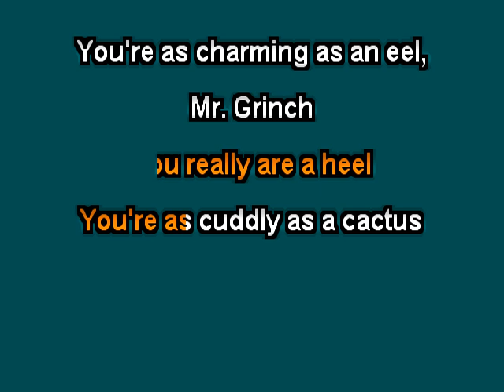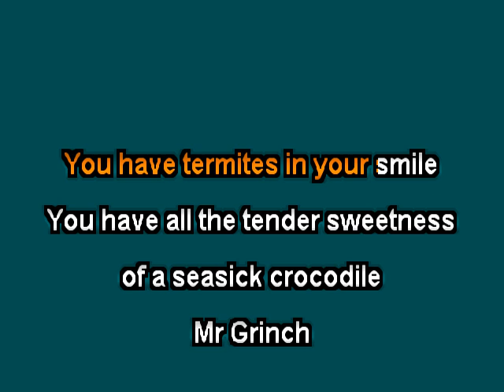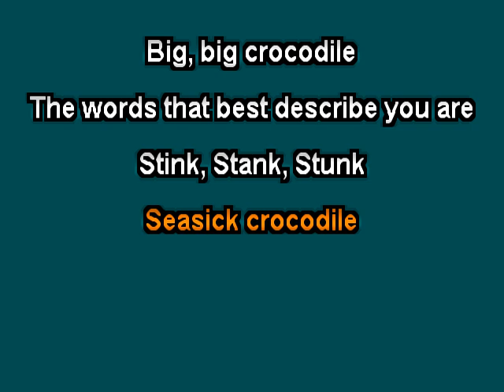Lindsey Stirling Youre A Mean One Mr Grinch clay wood karaoke